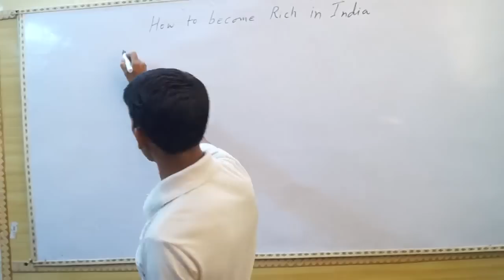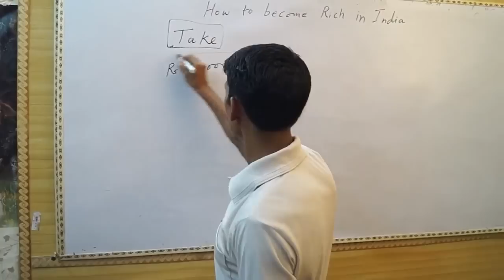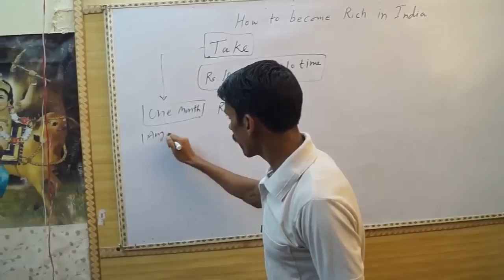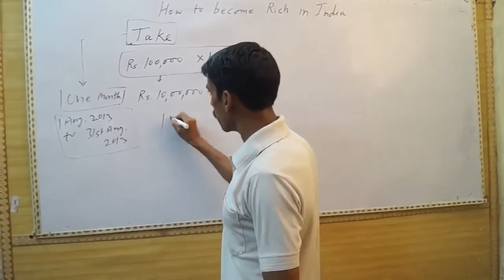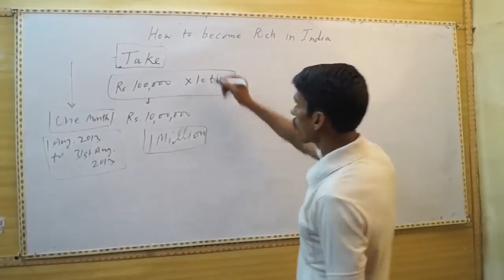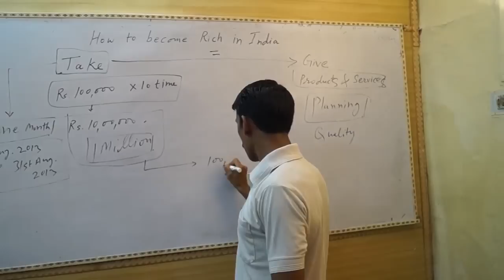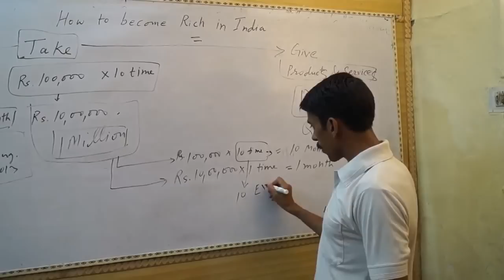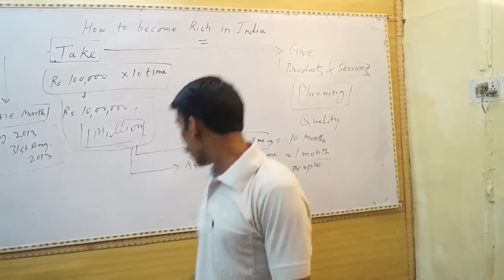How to Become Rich in India - Part 1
I am reading Napoleon Hill's written book Think and Grow Rich. If you will apply the rules of this book on your life, you will surely become rich. As per the book, For becoming rich, you need not to do so much hard work, but you need to do with high level of concentration and thinking. In above video, I shared what I have learned in simple hindi language for Indian young entrepreneur.